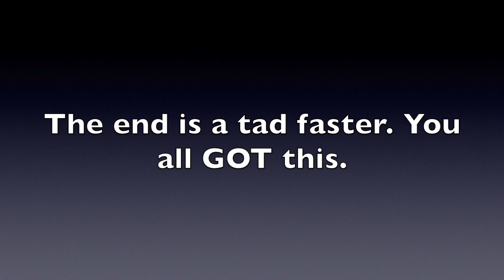FOSSE CAMP-MANSON TRIO UPDATED